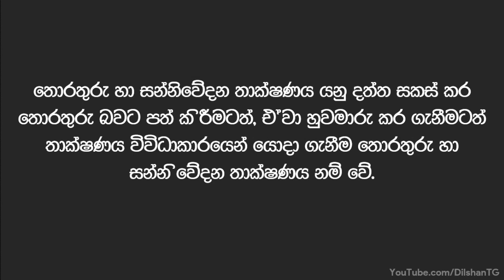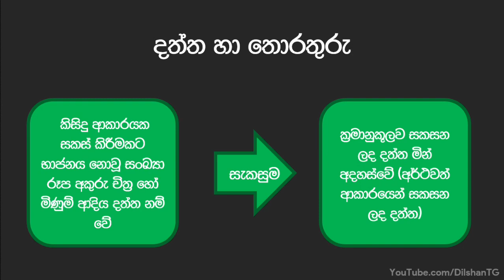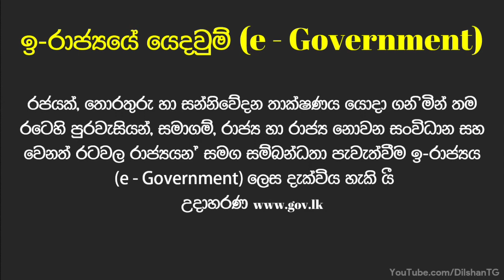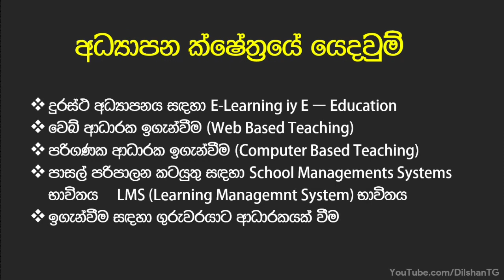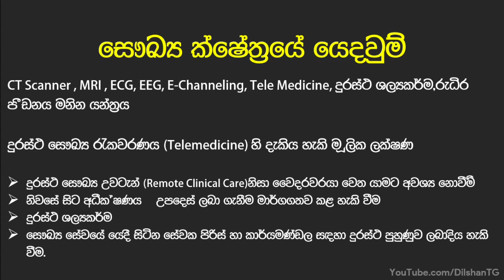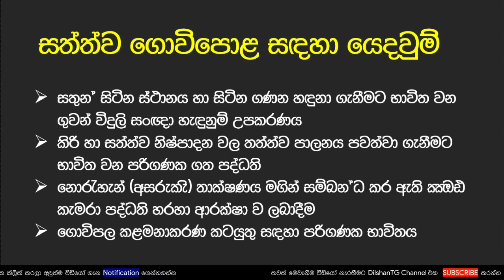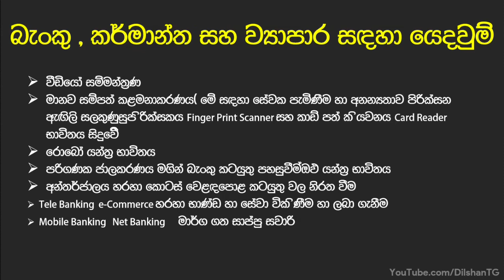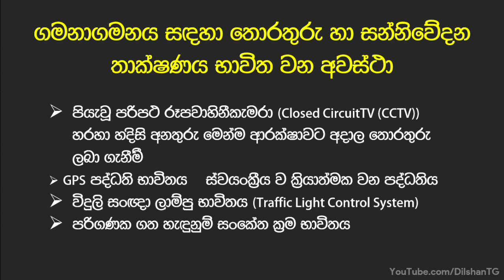සාපේ ICT - තොරතුරු හා සන්නිවේදන තාක්ෂණය යනු කුමක්ද